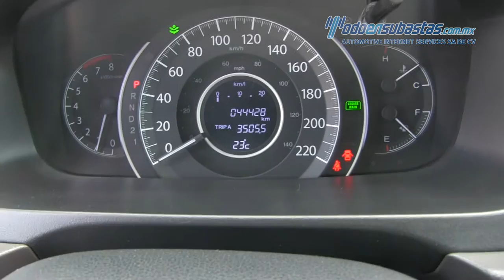Honda / CR-V EX L4 2014